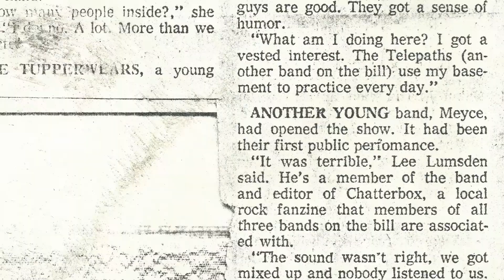Thats The Truth performed by the Meyce